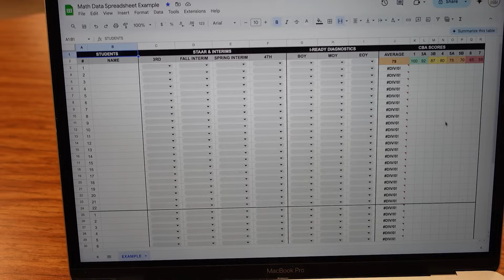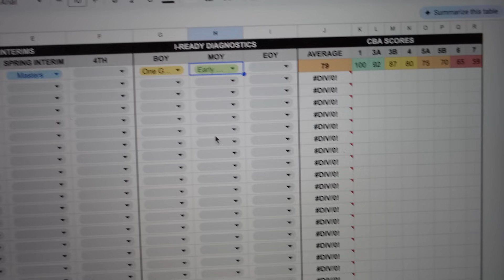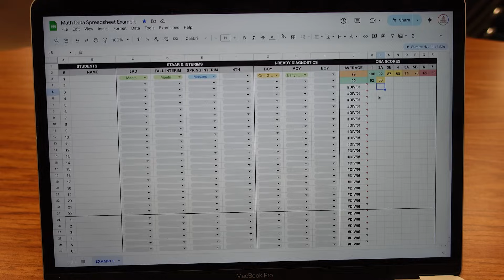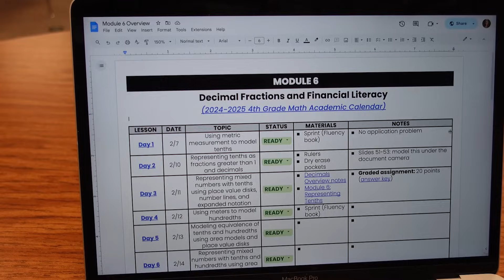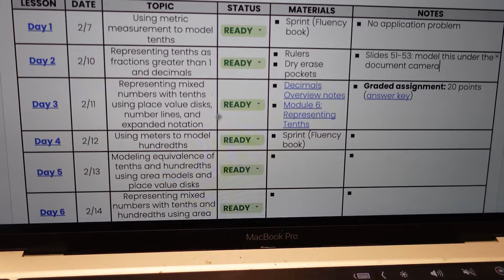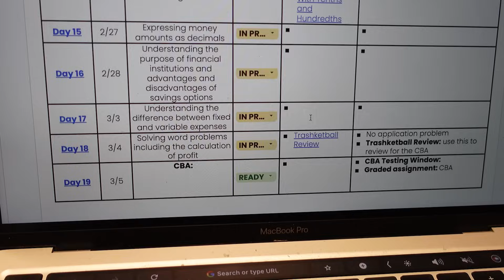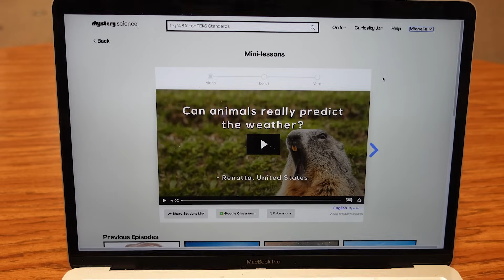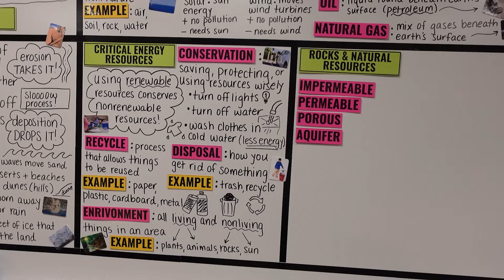How I Organize My Lesson Plans for Every Unit | Falling in Love With Teaching Again Vlog 68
I recently created a NEW math data spreadsheet to organize all my students’ assessment scores in one place and I’m obsessed! I’m going to show you how I set it up and incorporate drop downs and color coding to make it easier to use and visually appealing. Plus, I got WAY ahead in my lesson planning during our staff development day yesterday so I’m going to show you exactly how I organize all my math lessons by unit and keep track of my lesson planning process. I also found a FREE science mini lesson that’s perfect for Groundhog Day and I know my students are going to love it (and yours will too)!

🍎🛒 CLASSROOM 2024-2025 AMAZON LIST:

CHAPTERS:
0:00 Intro
0:39 Interim testing recap
1:36 New math data organization spreadsheet
6:10 Staff development day productivity
7:27 Organizing my math lessons by unit
11:39 National Counseling Week activity
12:44 Science mini lesson for Groundhog Day
15:25 Bad weather but good day!
19:22 Outro

🦫⛈️ CAN ANIMALS PREDICT THE WEATHER? GROUNDHOG DAY MINI LESSON

🍎🛒🖤 CLASSROOM AMAZON WISHLIST: